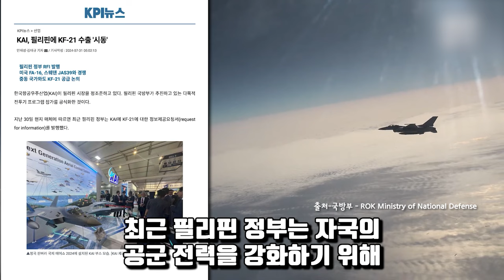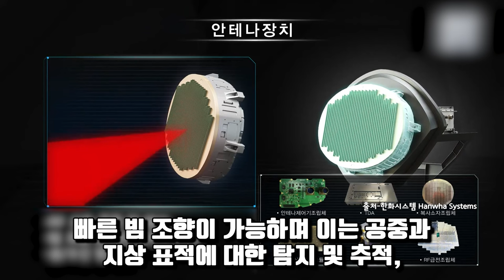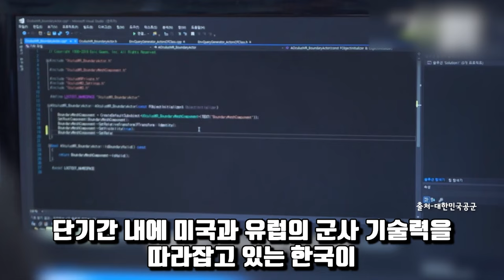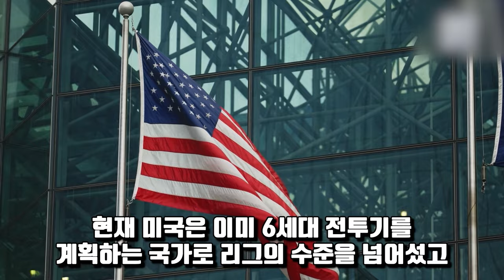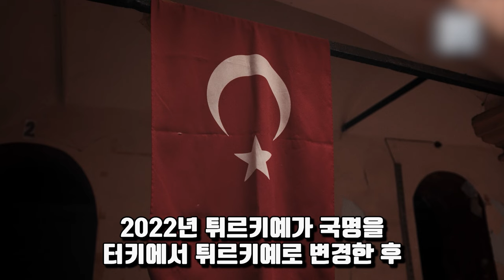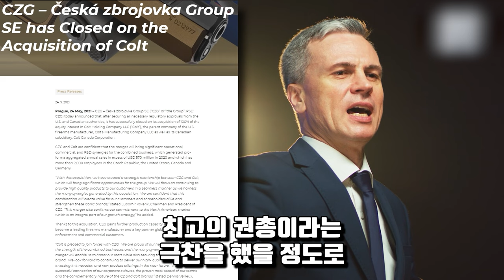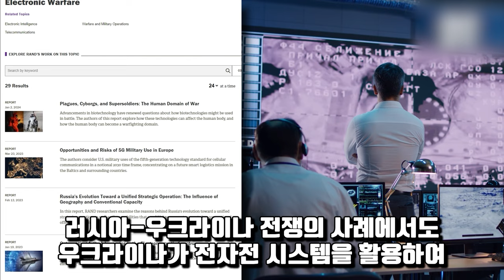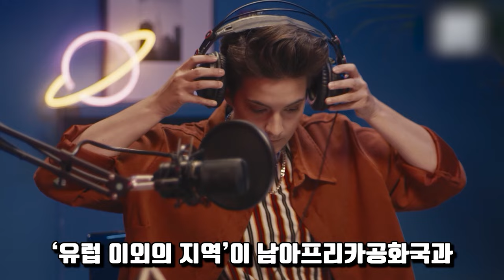"J-20은 KF-21의 밥입니다" 중국의 도발에 열 받은 필리핀 KF-21 구매하려 정보 제공 요청